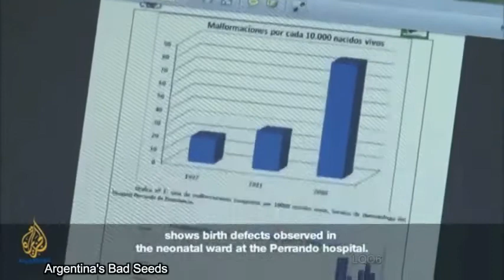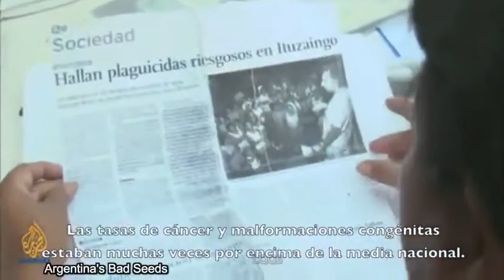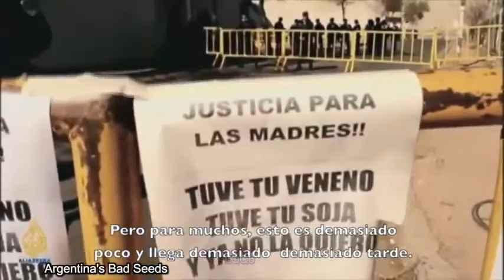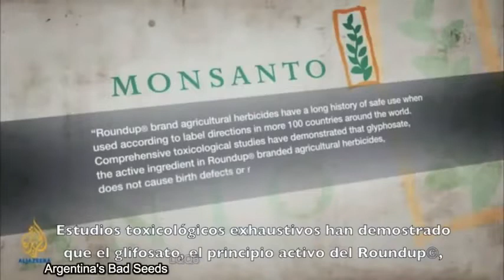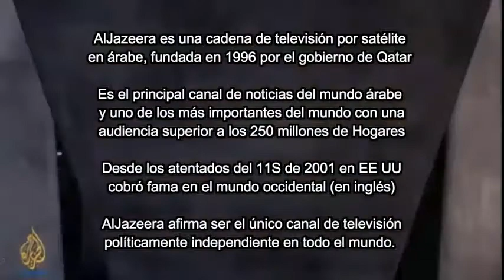Las Malas Semillas Argentinas - Argentina's Bad Seeds HD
Una visión de Argentina y los cambios que produjeron los agronegocios en los últimos 10 años, desde la óptica de la cadena mundial de noticias Aljazeera.